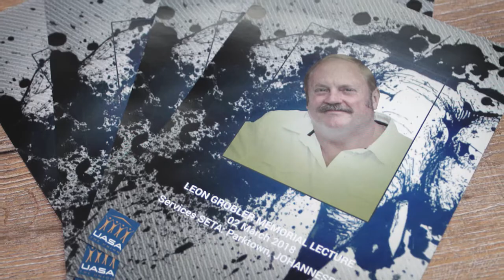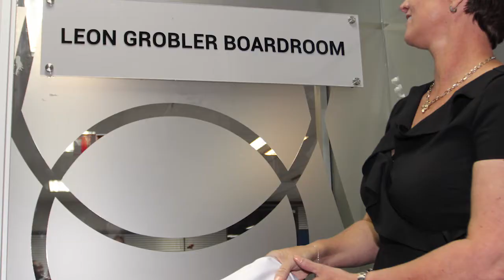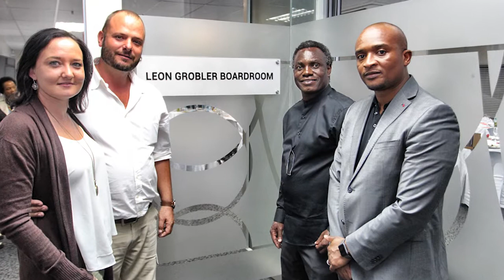LEON GROBLER MEMORIAL LECTURE